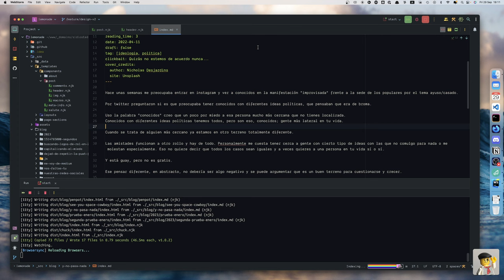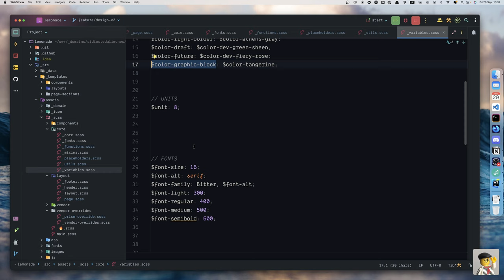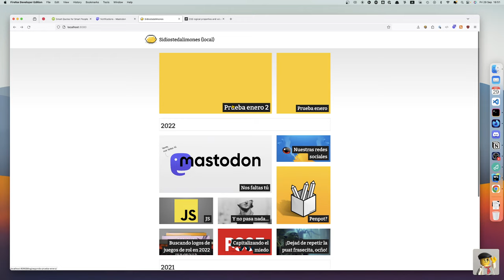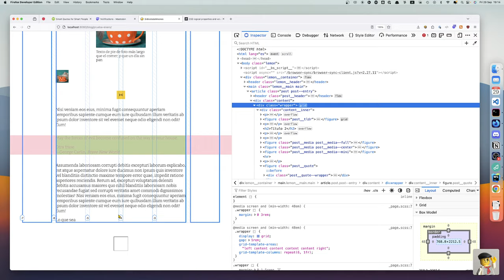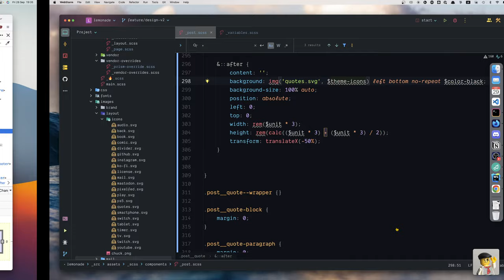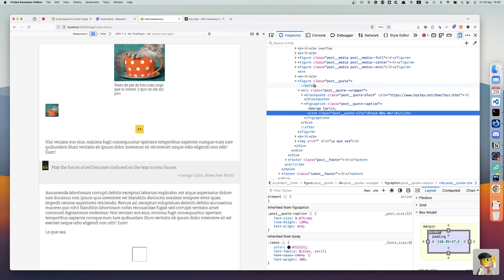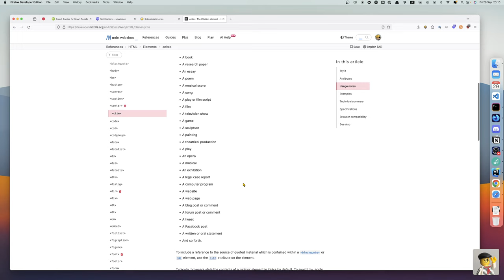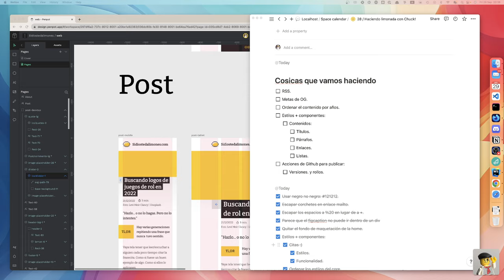28 / 🍋 Citas, citas everywhere!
Vamos a resolver el componente de citas y refactorizar un poco ordenando los CSS, mejorando la semántica y escapando unos caracteres rebeldes de la url de comentarios.